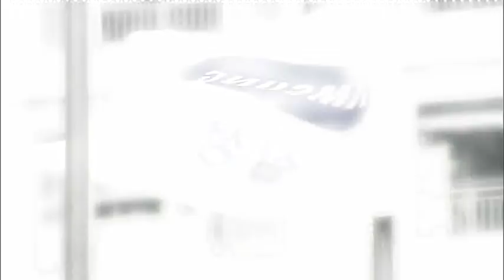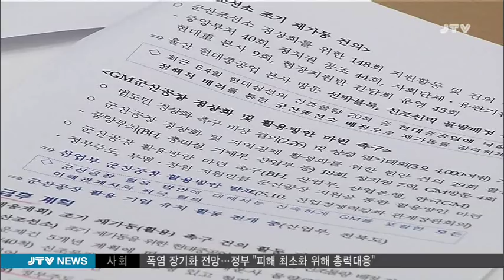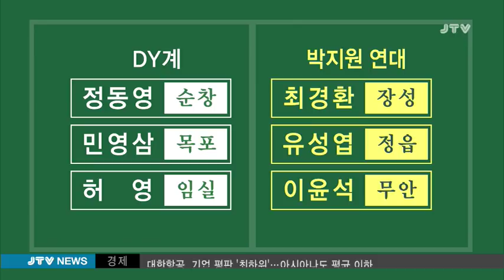[JTV 8뉴스] 2018.7.19(목)